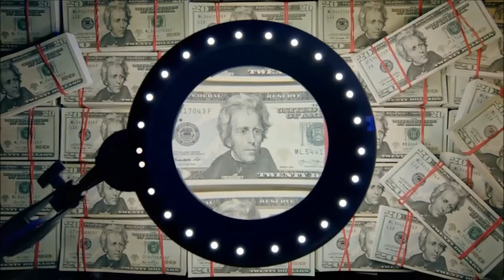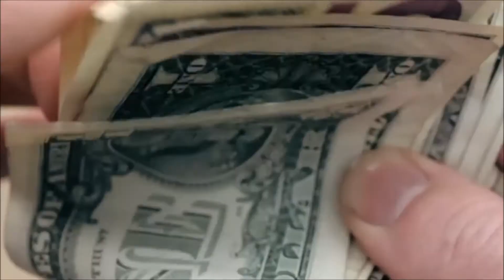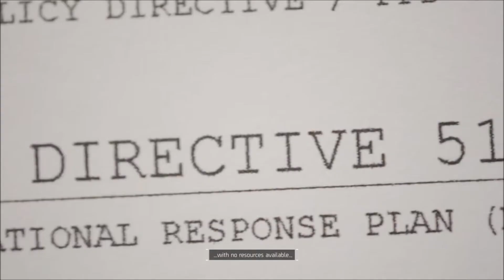The Division SOA!!!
Hello again you Devious gamers and welcome back to DVUS Gaming. We are going to be playing The Division! Just a heads up though, I will be live streaming this from start to finish.

Big shoutout to the peeps over at Alpha Records. Smash on that sub button to keep up to date with all their insane content.

Artist: Alex Main
Track: Oasis